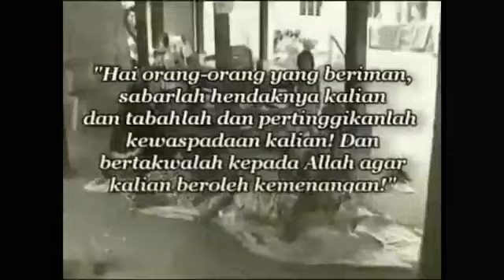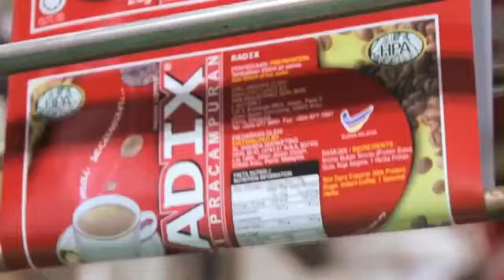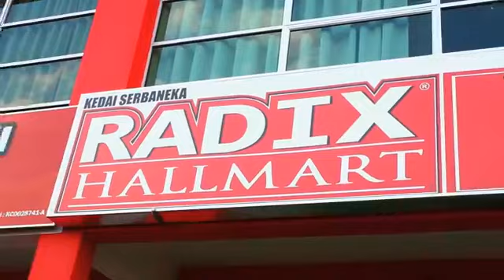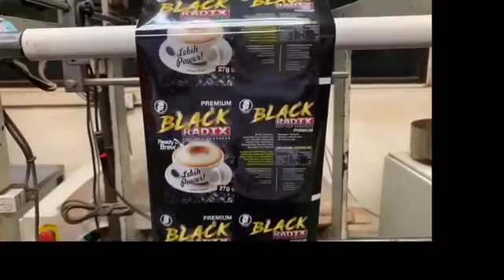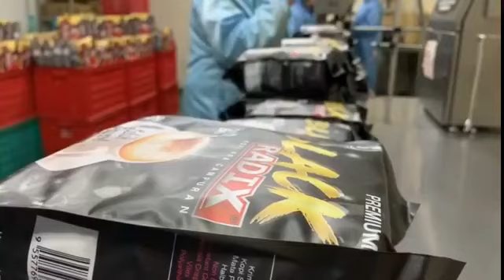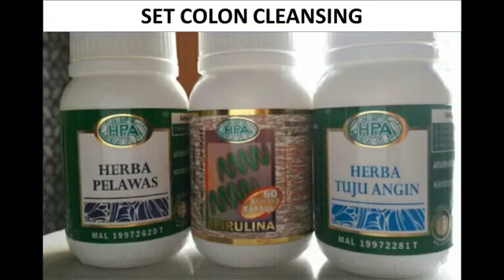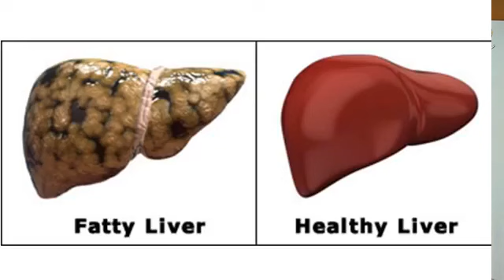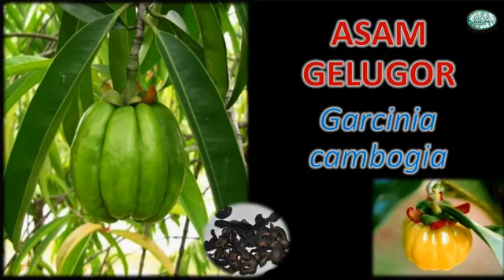🍀 KULIAH HERBA LIVE TUAN HAJI ISMAIL 26 🍀 DETOX